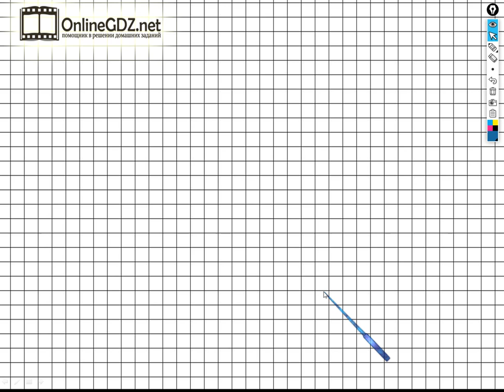Страница 39 Задание №2 - ГДЗ по Математике 1 класс Моро Рабочая тетрадь 2 часть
Для того чтобы выполнить задание №2 на странице 39 вы должны уметь вставлять пропущенные числа так, чтобы данные равенства были верными, выполнять сложение и вычитание чисел в пределах 20. Если посмотрите наше видео, то задание можно выполнить менее чем за 1 минуту.